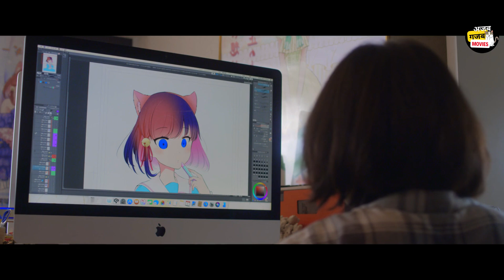37 seconds Movie Explianed in Hindi | Korean Movie Explained in Hindi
Story: Yuma is a young Japanese woman who suffers from cerebral palsy. Torn between her obligations towards her family and her dream to become a manga artist, she struggles to lead a self-determined life.

AI Tool Usages - This video script was partially generated using ChatGPT and Gemini.  While the core ideas and narrative are my own, AI assisted me in certain script sections to streamline the writing process. I carefully reviewed and edited all AI-generated content to ensure accuracy and align with my creative vision.

We do not endorse the views expressed in the movies we explore. Our aim is to analyze and explain these films from a comedic and critical lens.

If you find any content inappropriate, please kindly let us know and we will do our best to address your concerns.